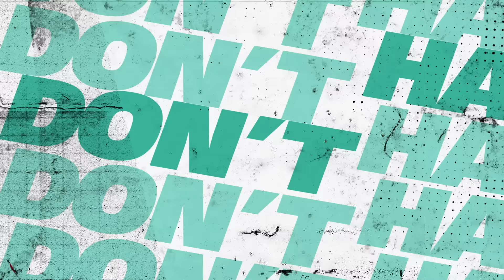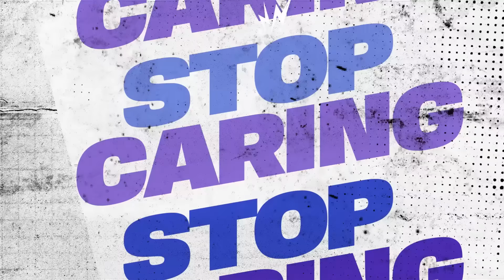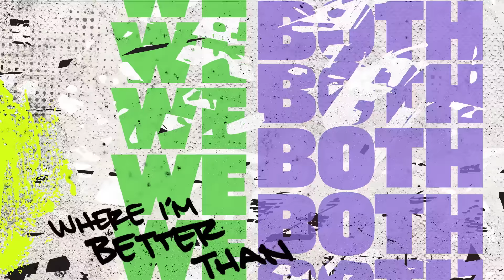Happy Endings (feat. iann dior and UPSAHL) [Official Lyric Video] - Mike Shinoda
Lyrics:

(Intro Hook)
Hey, at least in my mind
I’m feeling like I'm
The hero that saves me
There, I hold my head high
Get everything right
Delusional maybe

(Verse 1)
This whole last year was a shit show
Just finding out now what I didn't know
Seems like each time when I get low
I place blame everywhere that it shouldn’t go
and that’s what’s keeping me up
Falling apart man I’ll keep it a buck
You still act like I’m holding you up
I still feel like I’m totally nuts so
Tell me what I should’ve said and I’ll pretend to know that
Things come out my mouth that I should probably learn to hold back
Why do I expect to have the patience that I don’t have
Over and over expecting a different result yeah

CHORUS
Get everything right
Delusional maybe
If I’m pretending
why not write happy endings
Where I’m better than we both know I could be, oh
Still At least in my mind

(Verse 2)
They’re like
Ay Mike
You can’t keep kicking yourself for the things you
say, like
There are some people that you could never
Make right
Really do I wanna sweat shit, no
and I don’t know why I don’t let this go
I hold it inside let it take control
Over and over and over and over and oh my God

CHORUS
Get everything right
Delusional maybe
If I’m pretending

BRIDGE
I keep telling myself to stop caring
cause they live for keeping me staring
and they’ll drag it on to make me respond
to get more retweets and more sharing
I don’t need the manager no Karen
cause what’s wrong it seems so apparent
cause i’m too alive for bad fucking vibes
and I’m so damn sick of being stuck inside
(side SIDE SIDE YEAH)

CH:
Get everything right
Delusional maybe
If I’m pretending

If I’m pretending
(X4)